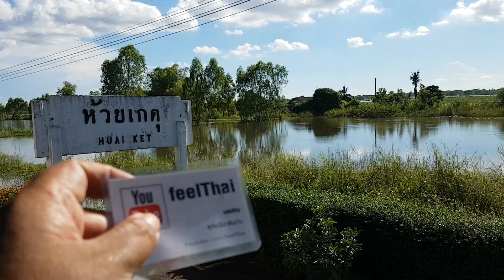สถานีรถไฟห้วยเกตุ ปี 2560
สถานีรถไฟห้วยเกตุ อำเภอตะพานหิน .จังหวัดพิจิตร